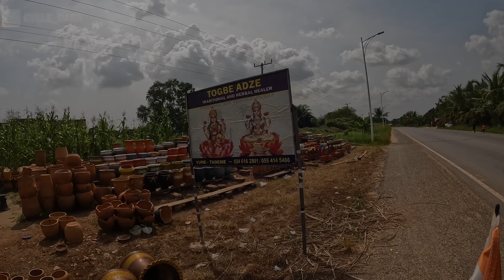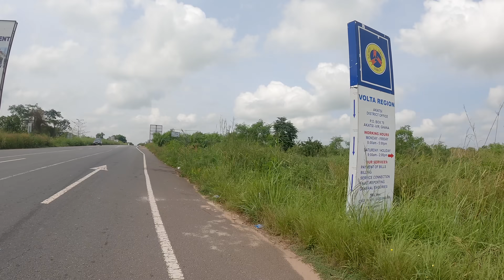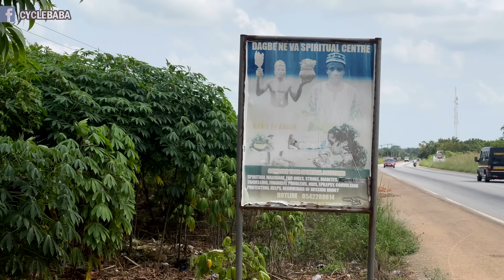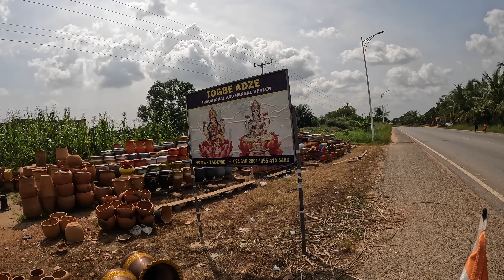𝐈𝐍𝐃𝐈𝐀𝐍 𝐨𝐧 𝐁𝐈𝐂𝐘𝐂𝐋𝐄 𝐢𝐧 𝐆𝐇𝐀𝐍𝐀, 𝐖𝐞𝐬𝐭 𝐀𝐟𝐫𝐢𝐜𝐚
in this special video I will take you to GHANA, 79th country of my world  travel. I was bit excited to enter this country as this is English speaking country and there won't be any language barrier.
and my 2nd day in Ghana I meet some Hindi speaking people in Ghana , and feel some similarities in India and Ghana

I,  Cycle Baba/Dr. Raj/World Traveller/Hindi Travel Vlogger/Indian Youtuber, have travelled around the world in more than 79  countries on bicycle covering more than 87000 kms and planting more than 100000 trees and as you all already know that I'm continuing my journey Baba in Africa.

Support my ride entitled
Please visit my Instagram Page for updated information of my travel :

Hard Disc
Outdoor Cooking set
Wireless Charger